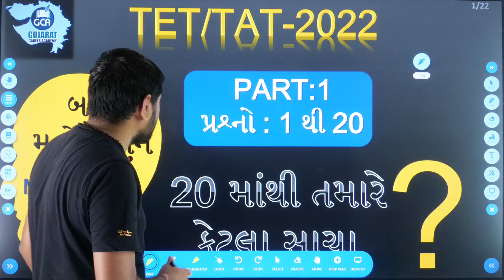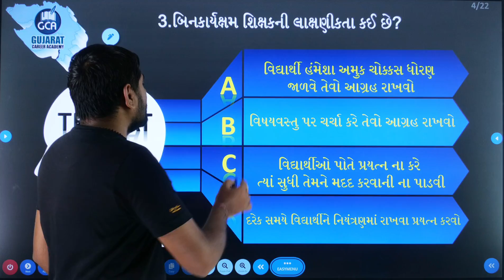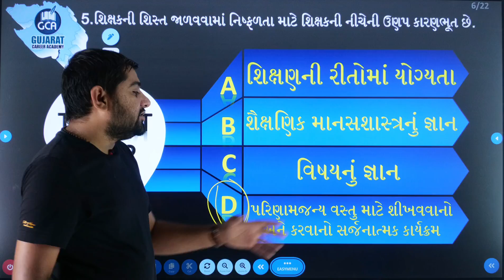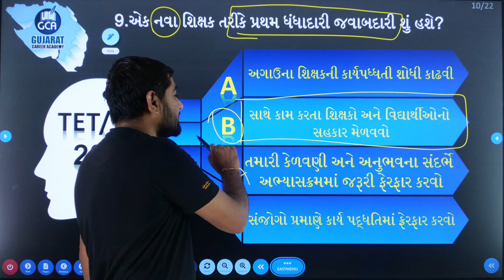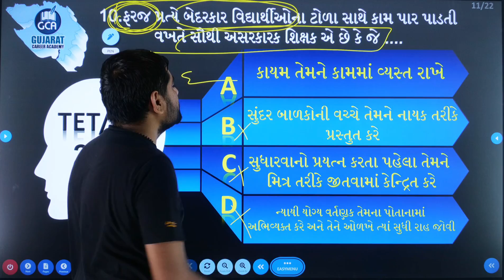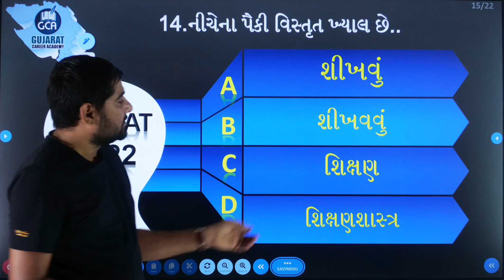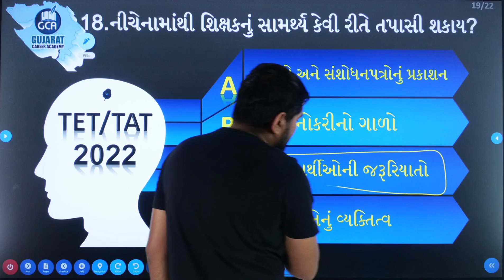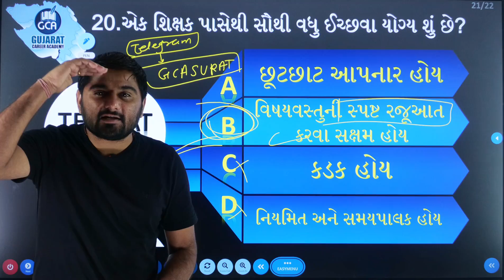TET/TAT 2022 બાળ મનોવિજ્ઞાન 20 પ્રશ્નો || TEST 1